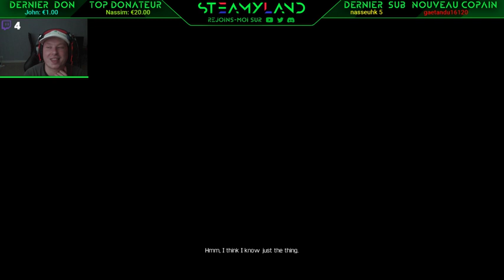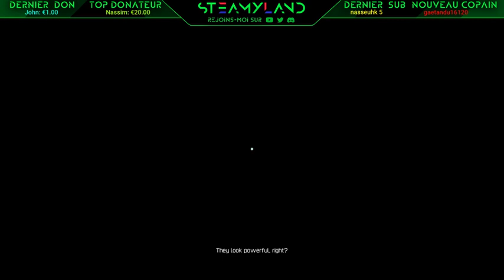A STORY ABOUT MY UNCLE Live [FR] ÉPISODE #01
Bon visionnage, merci de me laisser des commentaires constructifs SVP.

Vous voulez ce jeu?
Voici mon lien partenaire Instant Gaming :
     Pour faire un don :
     Cet argent sera utilisé pour contribuer aux frais de ma chaîne.
     Merci. Je t'aime petit viewer.

Volant Volant de course Logitech Driving Force G29 pour PS4, PS3 et PC + Pédales.
Pour jouer à :
- Amecican Truck Simulator.
REMERCIEMENTS :
 - Graphisme d'overlay Live et vidéos ainsi que le logo de la chaîne,
   Nassim Koceir :
- Mes modérateurs (live) : RP_Gamer et Burkyx
- Lordyan, le papa (créateur) de RoicopAIN (mon bot)